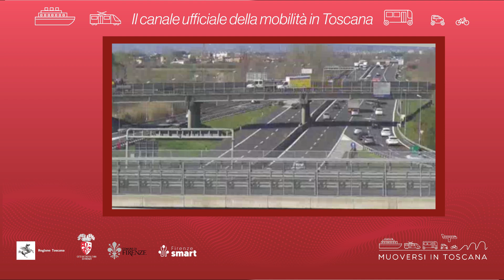Muoversi in Toscana - Edizione delle 9 del 6 settembre 2023